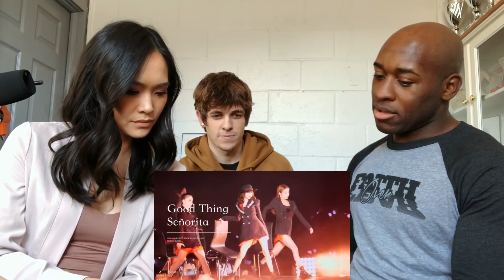Basic Bros REACT | LISA 'GOOD THING/SENORITA' (TOKYO DOME SOLO)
The bros are back with another dance solo reaction to Lisa and her solo dance performance at the Blackpink Tokyo Dome concert.